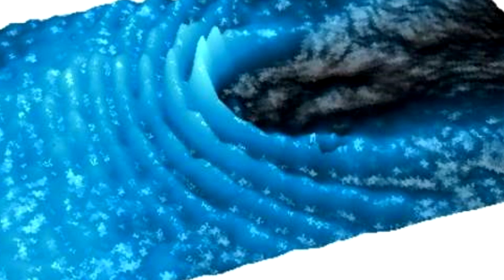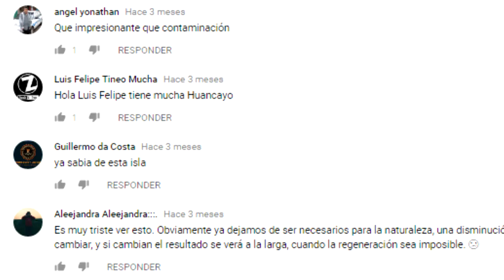LUZ LÍQUIDA, EL INCREÍBLE QUINTO ESTADO DE LA MATERIA